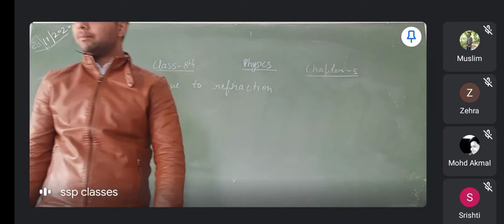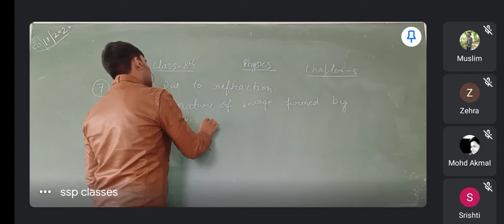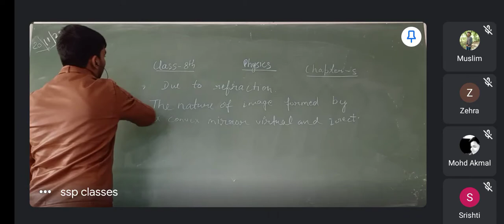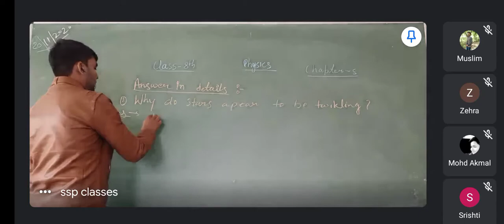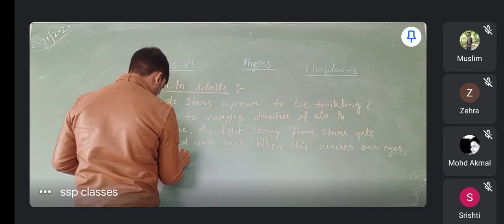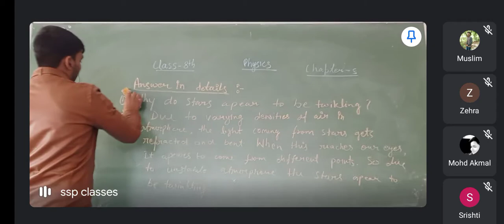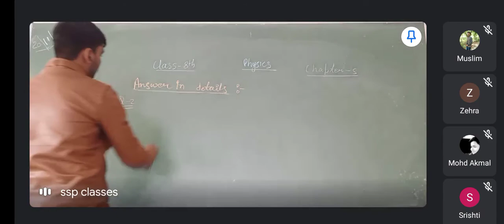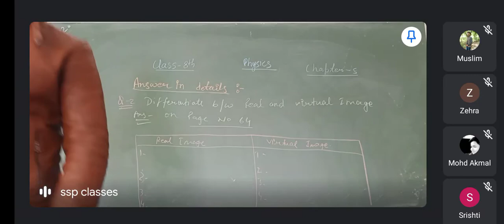class 8th, subject- physics chapter- 5 ,question answer